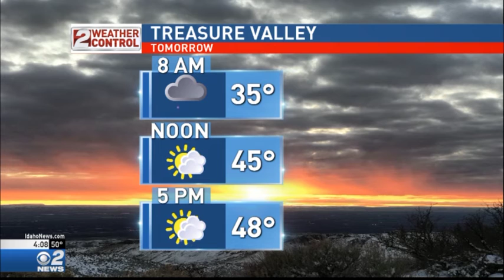Arena Cross at Ford Idaho Center